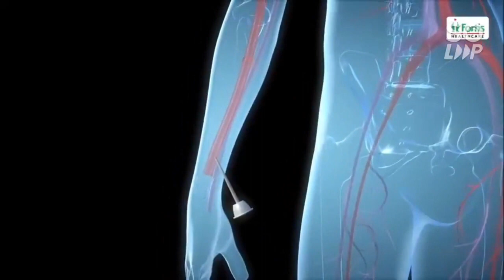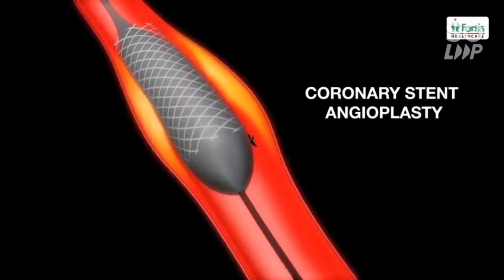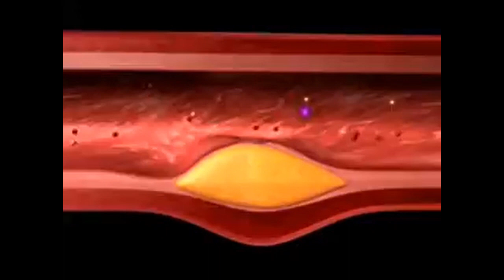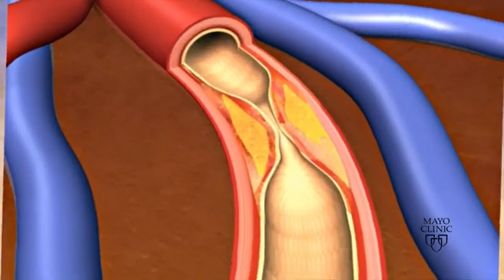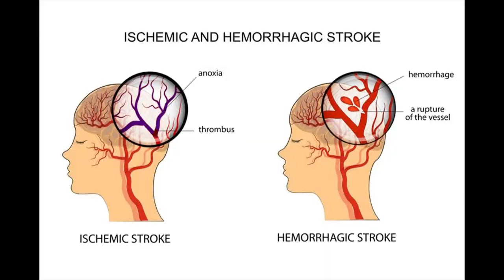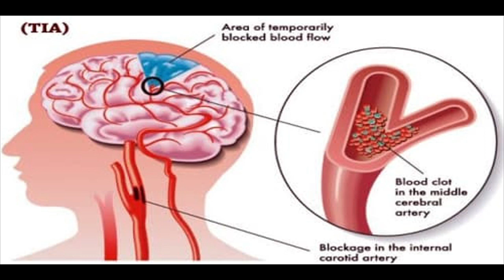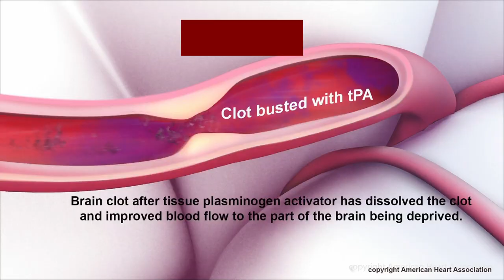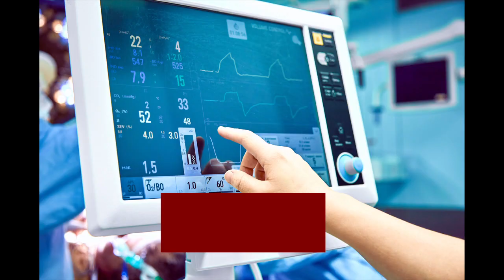Penderita Serangan Jantung Dan Stroke Harus Segera Dibawa Ke Rumah Sakit : Kenali Trombolitik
Trombolitik atau fibrinolitik adalah sekelompok obat yang digunakan dalam pengelolaan dan pengobatan pelarutan bekuan darah intravascular (di dalam pembuluh darah).  Kelompok obat tersebut  berada di kelas obat aktivator plasminogen. Video ini menjelaskan tentang indikasi, tindakan, dan kontraindikasi trombolitik.
Meski dokter mempunyai metode terapi yang hebat untuk pengobatan stroke dan serangan jantung, tetapi tanpa Kerjasama dari pasien dan atau keluarganya, terapi tersebut bisa hilang kehebatannya. Sebagai contoh, bila pasien stroke sampai ke rumah sakit lebih dari 3 jam sejak munculnya tanda serangan stroke (dikenal sebagai periode emas), maka dokter akan mengalami kesulitan dalam mencegah terjadinya kelumpuhan.
Dalam hal serangan jantung, periode emas  tersebut berlangsung lebih singkat, yaitu antara 80 – 90 menit sejak otot jantung tidak menerima aliran darah yang memadai.
Itulah salah satu alasan, mengapa pasien dan keluarganya perlu melek atau mengenal gejala dan tanda stroke dan atau serangan jantung. Bila pasien dan atau keluarganya tidak paham akan hal tersebut, maka dokter laksana bertepuk sebelah tangan.
Oleh karena itu, tonton video ini sampai habis. Jadilah manusia yang sadar Kesehatan. Caranya mudah.  Tonton semua video di channel ini. Terima kasih.